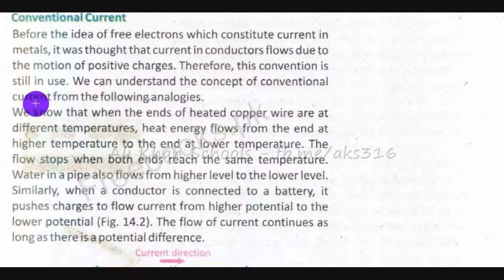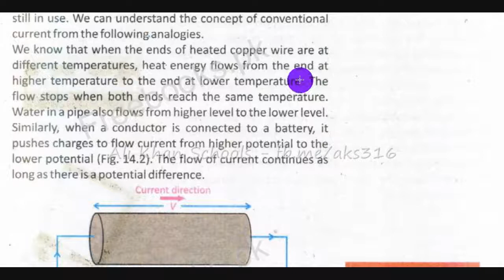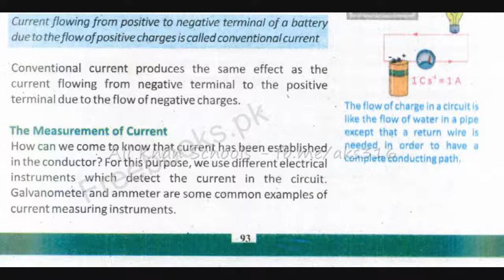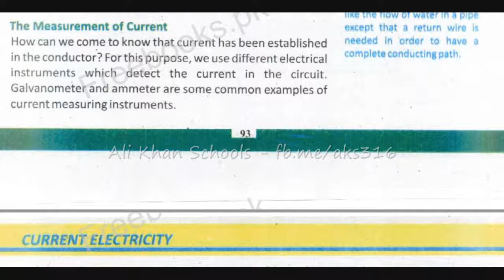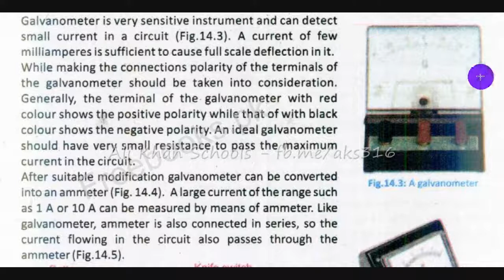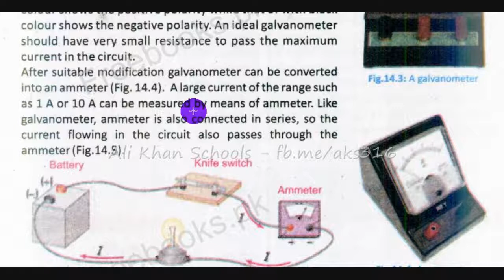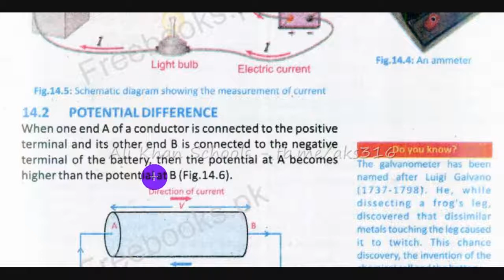Physics 10th - Conventional Current - Unit 14 - Lecture 2 HD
Topics Covered:
Conventional Current
The Measurement of Current
Galvanometer

Language: Urdu
Book: Physics 10th Punjab Text Book Board, Sindh Text Book Board, Khyber Pakhtunkhwa Text Book Board, Federal Government Text Book Board

Ali Khan Schools - Educational Consultant is an educational blog where we share videos for students of Matric (9th and 10th) and F.Sc Pre-engineering (Part I and II) class for preparations of their Board examinations. We are providing these video lectures free of cost which will not only save your tuition fee but also help you preventing from buying reference book. So just follow our channel on Youtube: